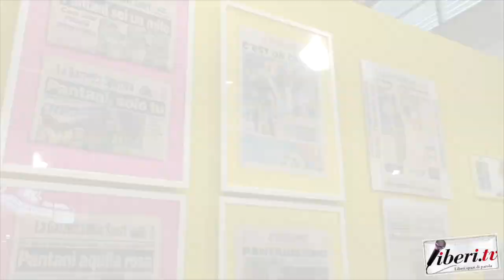Luca Della Porta - Il Giro E 2020 incontra le città di Tappa - Uno sguardo con Liberi.tv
Il Giro E 2020 incontra le città di Tappa - Uno sguardo con Liberi.tv, Verona - 15 febbraio 2020
Intervista a Luca Della Porta